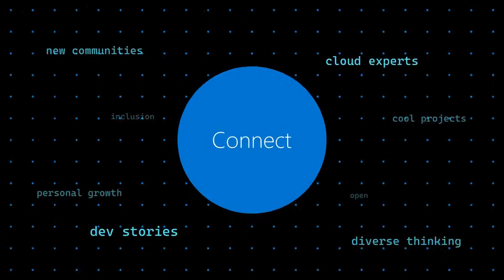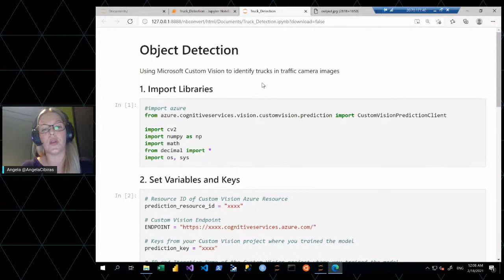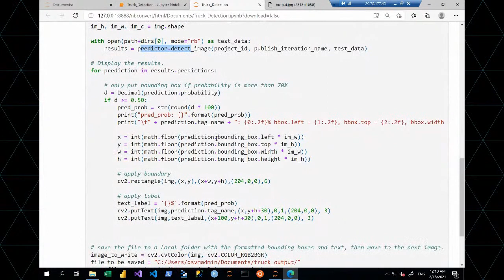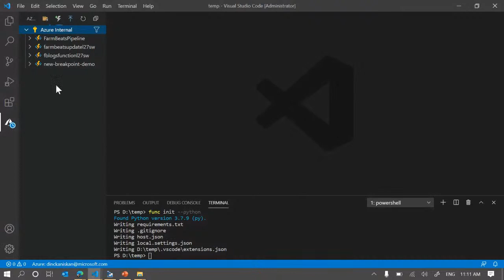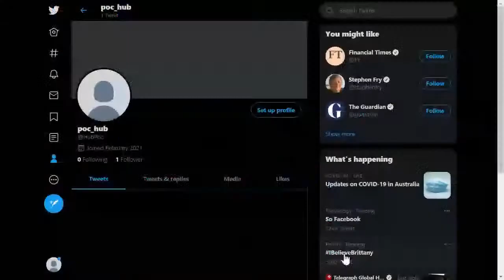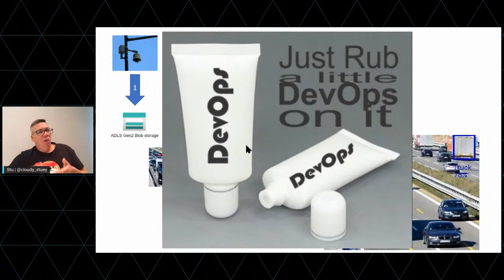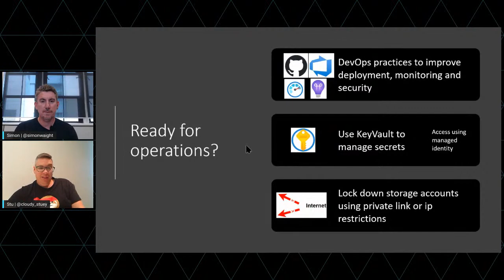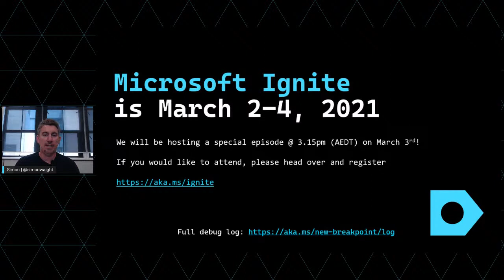New Breakpoint: Episode 2 - Aussie Architecture w/ Angela Cibiras, Dinc Kaniskan and Stuart Eggerton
The second installment in our weekly New Breakpoint series with host Simon Waight every Thursday 11:00AM (AEDT) to connect, learn and explore the latest in: 😎 Cool projects ⚡ Diverse thinking 👫 Dev stories 💻 Low/No code 🌏 Open Source & more!

In this episode, we meet with Microsoft Cloud Solution Architects Angela Cibiras, Dinc Kaniskan and Stuart Eggerton, who will show you how to take Jupyter Notebook logic, run it in Azure Functions with Python and combine it with ML-based object detection to build a vehicle type identification service. 🐍🪐

Explore resources from the stream